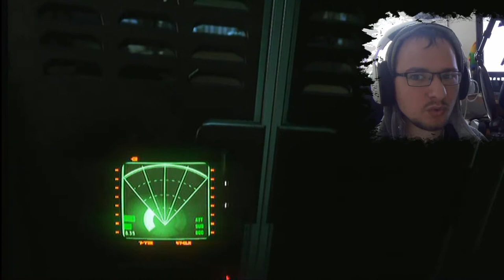Let's Play Alien: Isolation [HD+] #024 - Kühlsysteme aktivieren? Öhm... jaaaa?